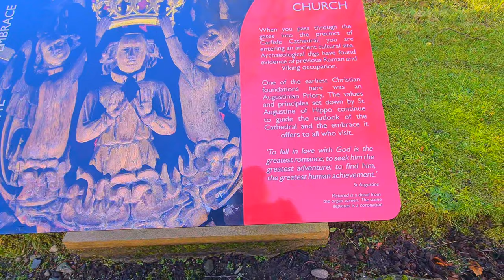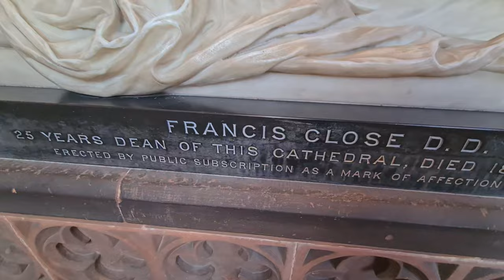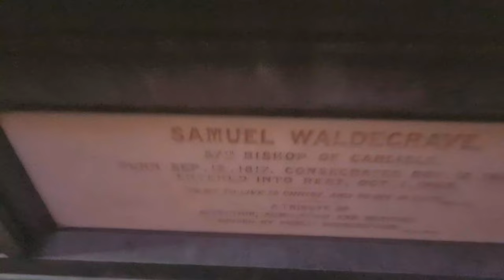A look at Carlisle Cathedral wile waiting for my Motorbike theory test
Not planed, just killing time as I wait for my Bike theory test. Filmed in December 2023.                               Landscape photography filmed in the UK.